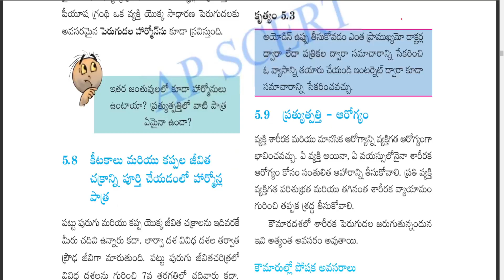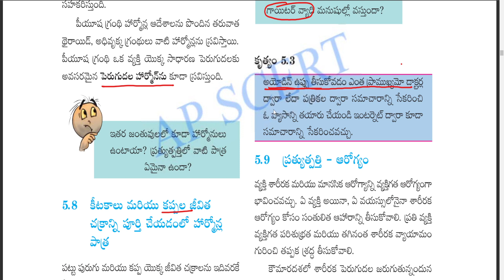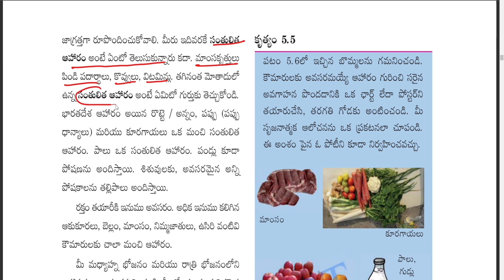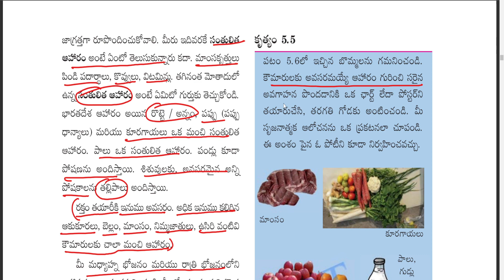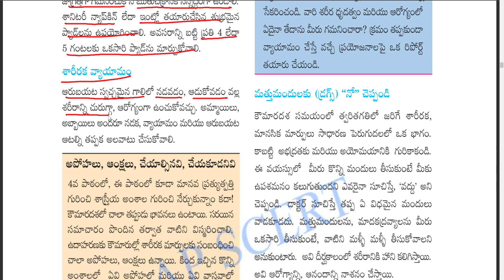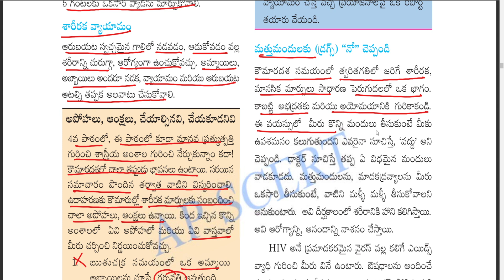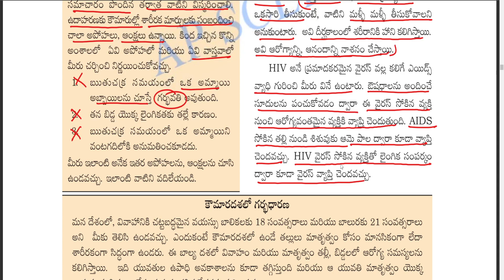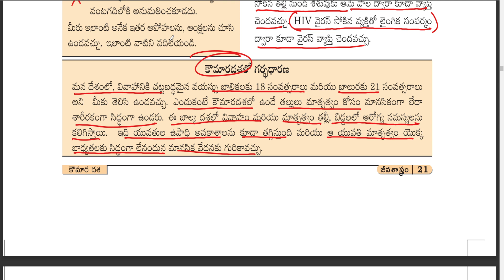REACHING THE AGE OF ADOLESCENCE | Class 8 Biology in Telugu | Part-2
Link
Reaching the Age of Adolescence full lesson | Biology | Class 8 |AP New class biology

The phase of life, when the body undergoes radical changes, leading to reproductive maturity, is known as adolescence. Adolescence normally begins around the age of 11 and lasts up to 18 or 19 years of age. However, the phase of adolescence varies from person to person.